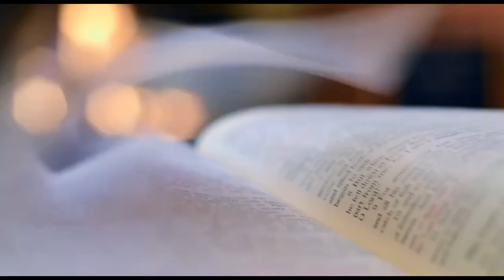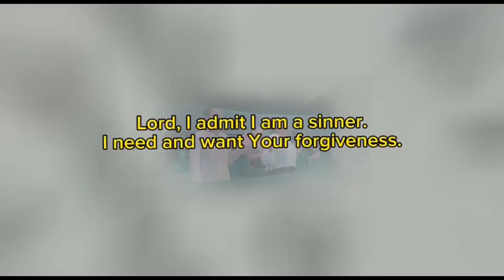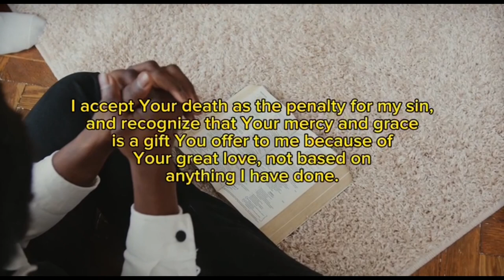Supernatural Shift Episode 2 || Apostle Micheal Orokpo